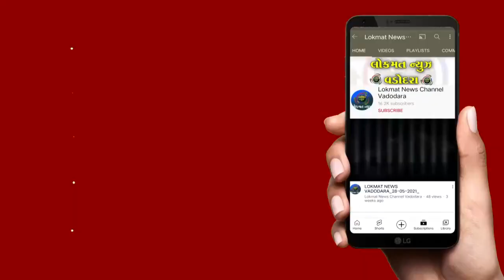રાવપુરા જીપીઓ ખાતે આધારકાર્ડ અપગ્રેડેશન સહીતની થઈ રહી છે કામગીરી